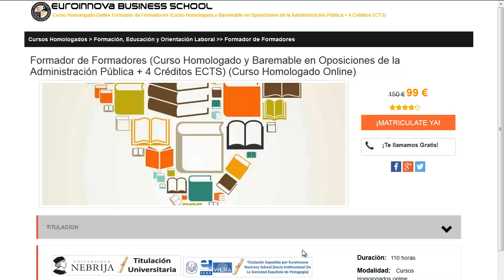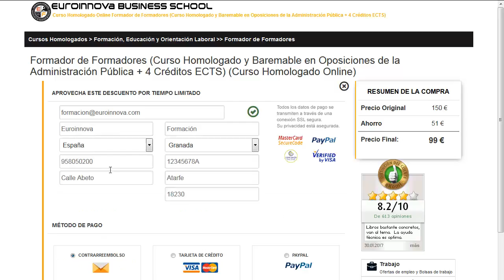estimulacion temprana cursos gratis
estimulacion temprana cursos gratis. Si quieres hacer los más completos posgrados para estimulacion temprana cursos gratis solo tienes que pinchar en el Sitio web de Euroinnova Formación y podrás disfrutar de todos los cursos para oposiciones.

Tan solo deberás de visitar nuestra web buscar tu curso, master o postgrado y apuntarte aquí podrás buscar tu curso o master

Euroinnova Formación te facilita la mejor formación en estimulacion temprana cursos gratis. No dudes más y visítanos, con nuestro buscador tendrás acceso a todos los posgrados de estimulacion temprana cursos gratis.

En este video de estimulacion temprana cursos gratis te contamos a matricularte así como, te contamos lo que debes hacer para matricularte no lo dudes más y visítanos ¡No te arrepentirás de hacer tu formación con nosotros!.